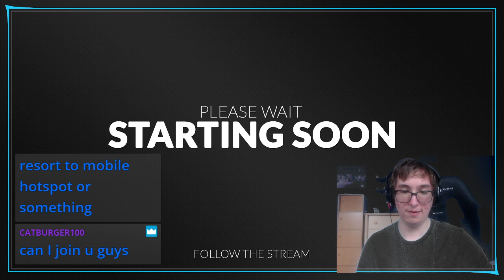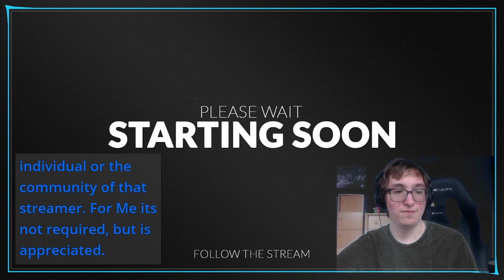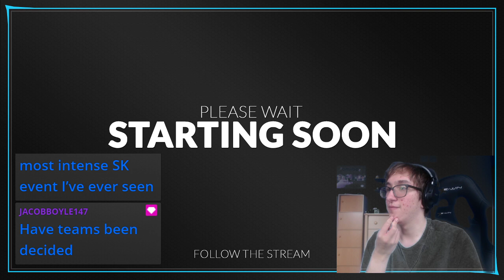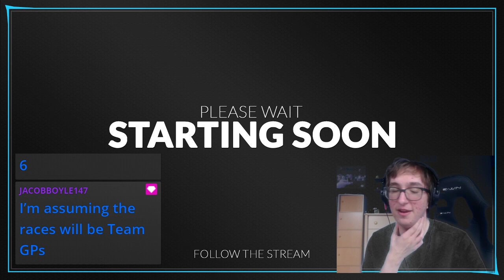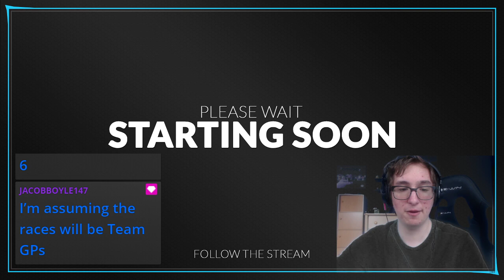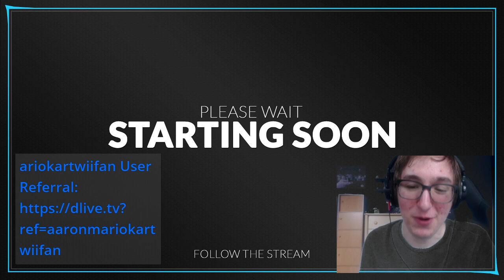SK's Renegade Rival Ruckus